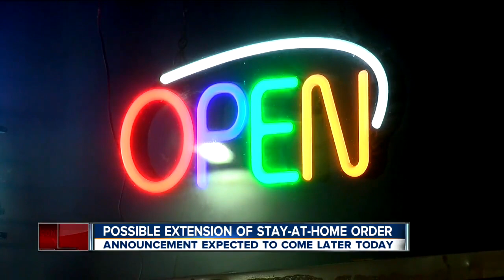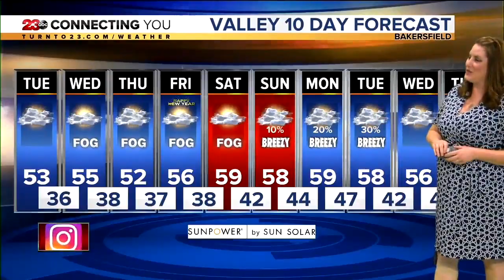23ABC News Latest Headlines | December 29, 11am